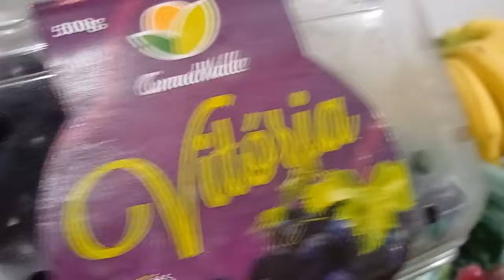VLOG DANDO CONTA DE TUDO🙌 FINALIZEI O ARMÁRIO✅️ USEI PELA PRIMEIRA VEZ😅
bem vindos a mais um vídeo no nosso canal 🤩🤩